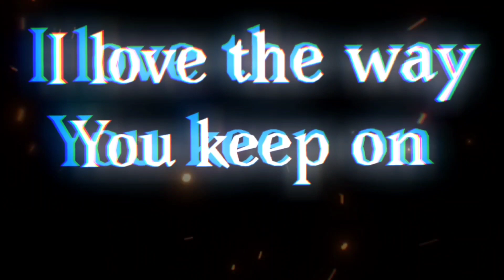IT'S DETERMINATION 🗣‼️‼️🔪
Get it? because sans and Barnaby have the same voice actor. I'll let myself out...